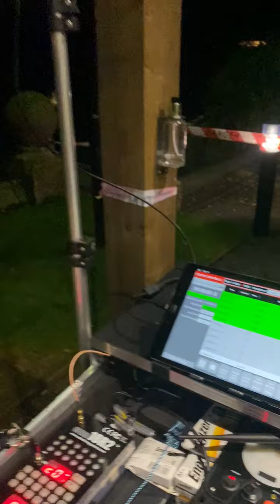Pyromusical at Tortworth Court